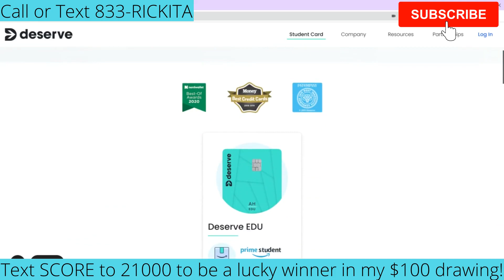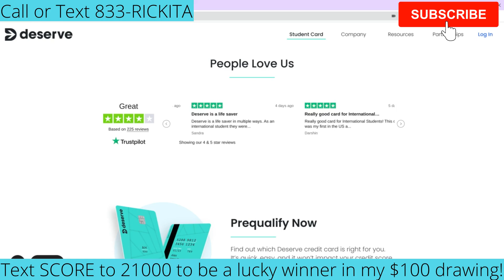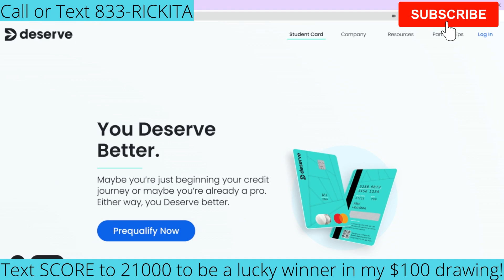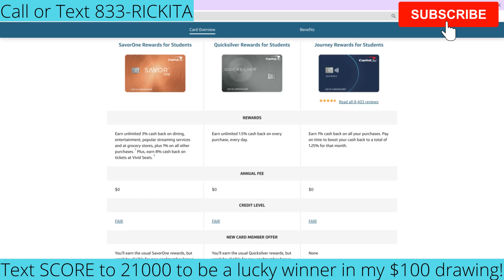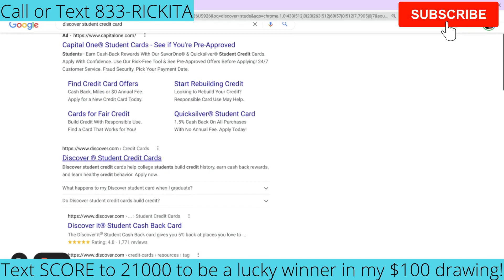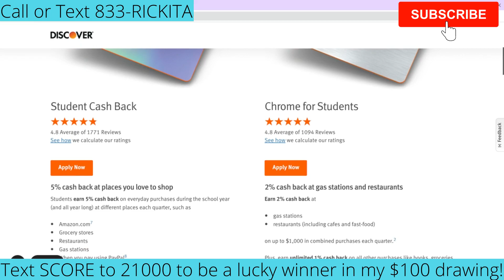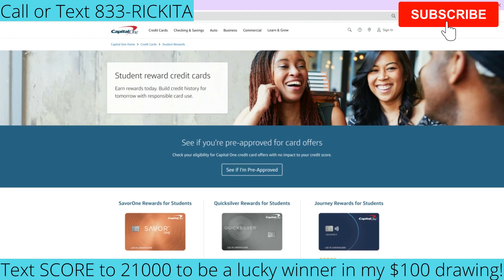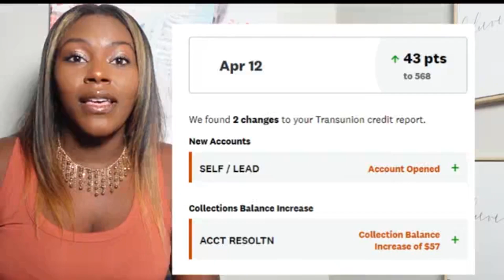$1,500 Credit Card Approval - No Social Needed - Pre-qualify With No Credit Check | Rickita